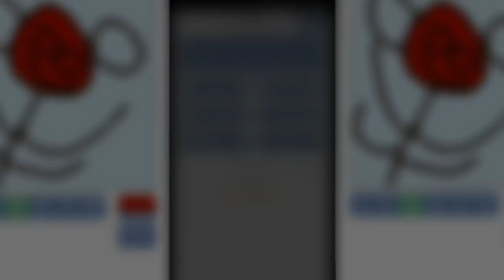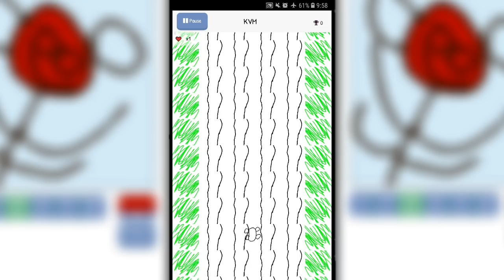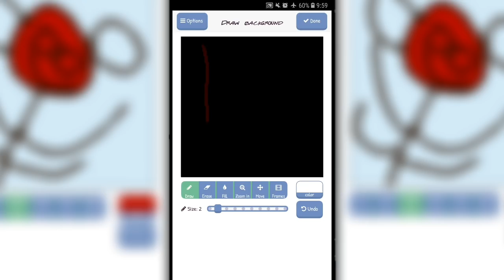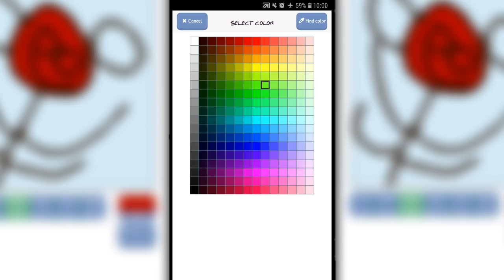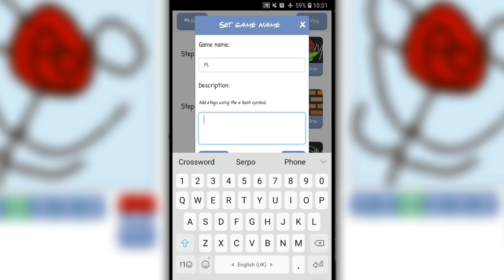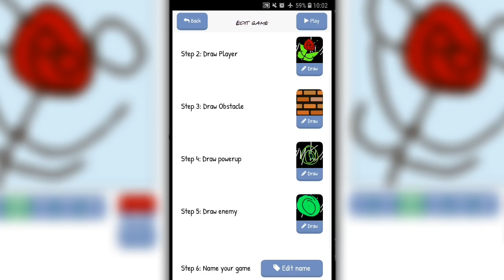СОЗДАЮ ИГРУ НА АНДРОИДЕ СОЗДАНИЕ РЕДАКТОР УРОВНЕЙ НА АНДРОИД ОБЗОР SKETCH NATION ANDROID GAMEPLAY